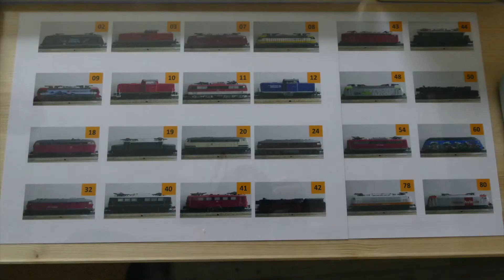Modelleisenbahn - Michael baut weiter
Der Modellanlagenbauer Michael Brügger zeigt den 3. Bauabschnitt seiner neuen Anlage.

Zur Beachtung:
Das Video darf in Playlists oder auf der Homepage eingebunden werden.
Uploads in deinen Kanal verletzen das Urheberrecht und sind nicht gestattet.

Produktion:
Wilfried Storb

              2020